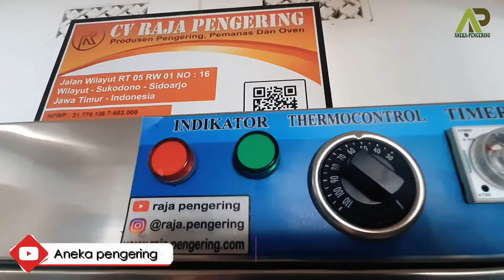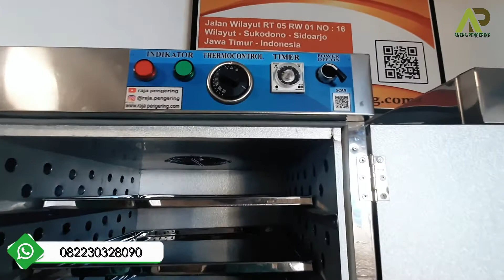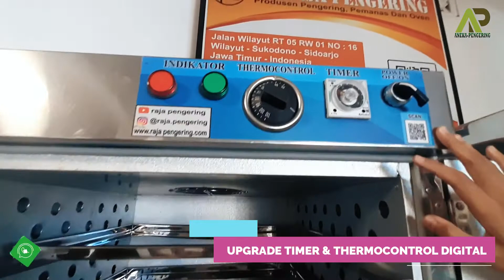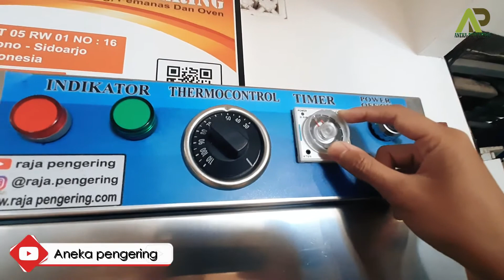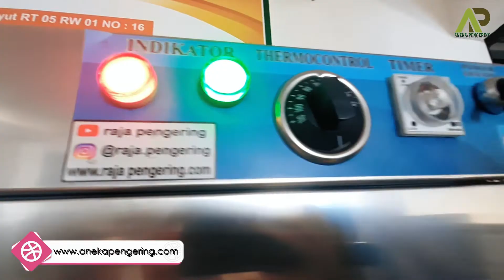TERBAIK !! Mesin oven pengering bayam bunga melati daun teh daun talas keripik kerupuk sawi kopi Mie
MESIN OVEN PENGERING 10 RAK 1 PINTU TIPE GAS

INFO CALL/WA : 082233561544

KEUNGGULAN :
Pemanas menggunakan 2 pilihan bahan bakar. Gas LPG dan Listrik
Pemanas full otomatis, terdapat pengatur suhu yang akan membuat suhu diruang oven tetap konstan
Terdapat timer otomatis agar memudahkan proses pengeringan
Tidak menggunakan kompor konvensional seperti yang ada dipasaran yang tidak dapat diatur suhu dan waktunya secara akurat
Bahan material stainless stell, aman untuk makanan dan mudah perawatan
Dapat milih desain pintu ber fentilasi kaca atau full stainless
Tidak menimbulkan bau dan warna pada objek yang dikeringkan
Cocok untuk makanan, kue, biskuit, krupuk, daun-daunan, jamu dan model serbuk tepung.